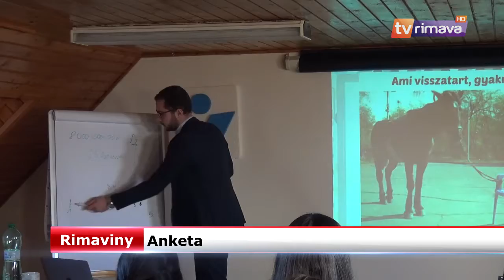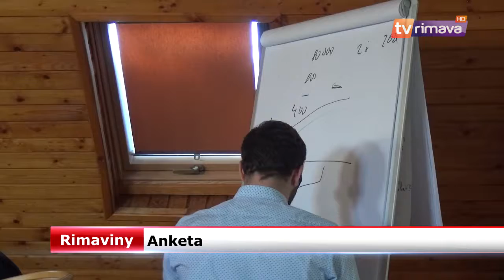Reportáž - Motivuje svojim príbehom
Daniel Csúr bol priemerným študentom obchodnej akadémie. Keď sa rozhodol pre štúdium v Oxforde, učitelia ho presviedčali, že dostať sa tam je nemožné. On to však dokázal a poznatky, ktoré na prestížnej univerzite nadobudol, sa dnes snaží odovzdávať miestnej mládeži.